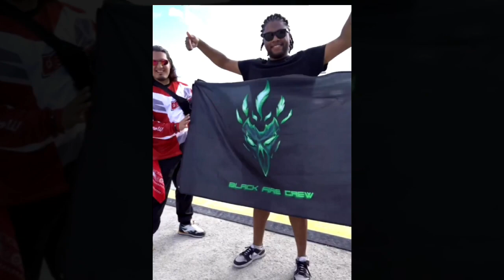The Rubettes - Tonight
Dancers:
rebelindustry
alchemyxadventures
anagumofficial
tomo shuffle
ciaracastro_
cici
sofia_sofia9379
raeeebabyy